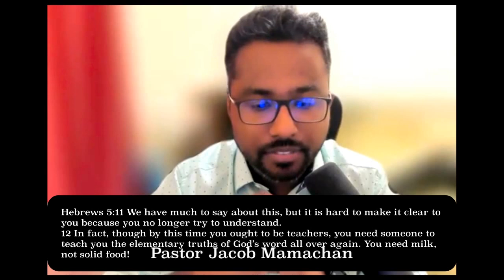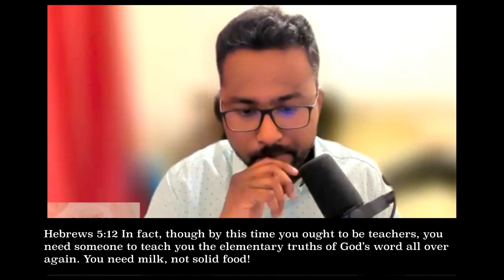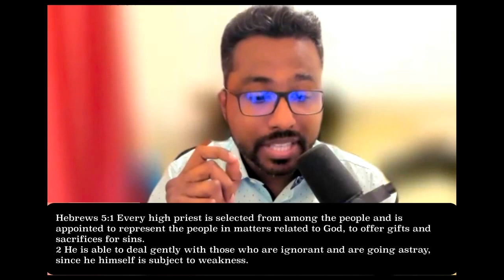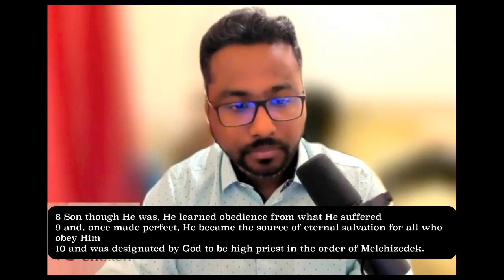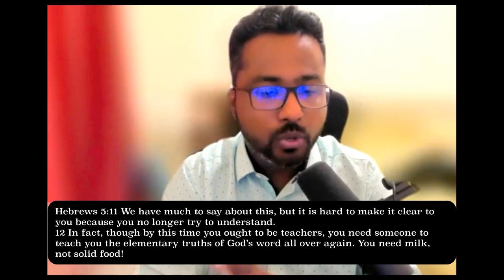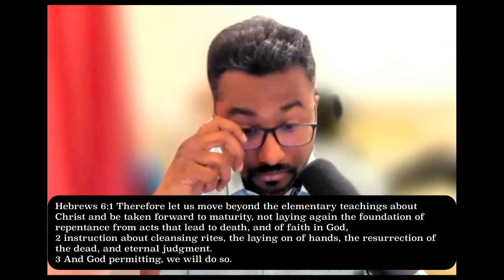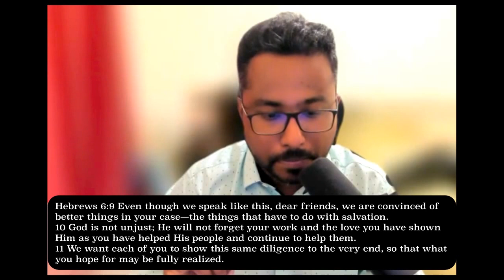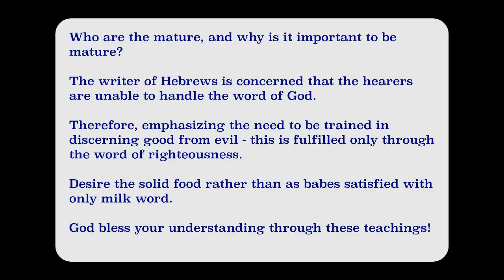Christian Maturity - through the role of a High Priest